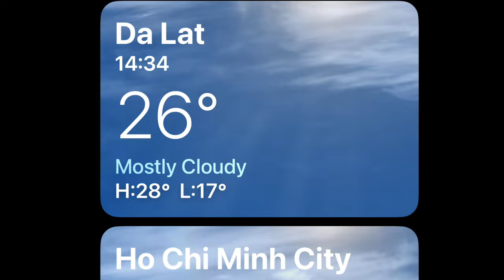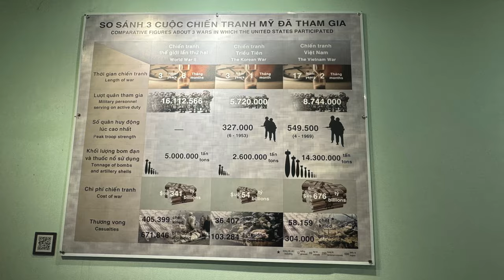Ho Chi Minh City & War Museum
Ho Chi Minh City, formerly known as Saigon, is the vibrant and dynamic heart of southern Vietnam. This bustling metropolis blends old and new, with centuries-old pagodas and traditional markets sitting alongside modern skyscrapers and shopping centers. Steeped in history, the city played a crucial role during the Vietnam War and hosts significant sites like the War Remnants Museum and the Reunification Palace, symbolizing the country's reunification.

00:00 intro
00:11 Heading to HCMC by bus
02:04 arrived in HCMC
02:13 Jasmin Hotel Room Tour
03:35 looking for new accommodation
04:14 Saigon Chill Hostel
04:22 Room tour - Saigon Chill Hostel
05:30 War Remnants Museum
06:48 Lunch and walking tour
 07:50 traffic!
08:04 Rain!
08:32 what's next?